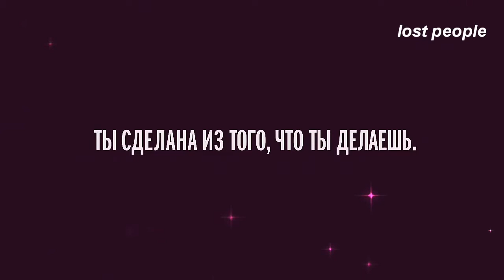Из чего же сделаны наши девчонки? (Türkçe Çeviri)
Bu aslında nike'ın bir reklamı. Ama anlamını ve vermek istediği mesajı çok sevdiğim için çevirmek istedim. Umarım beğenirsiniz 🖤

*ifa : bir işi yerine getirme, başarma